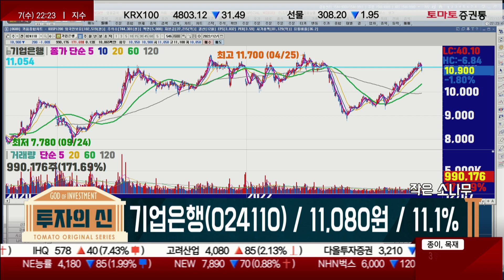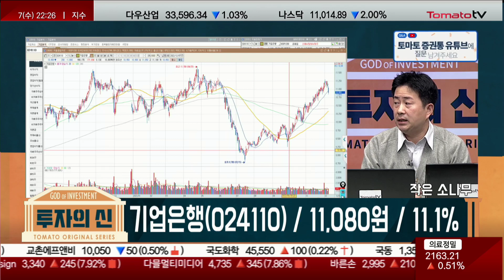경기침체 상황..금융주의 리스크! / 기업은행(024110) [김정수 전문가_투자의 신]